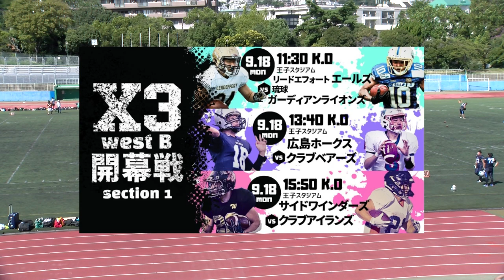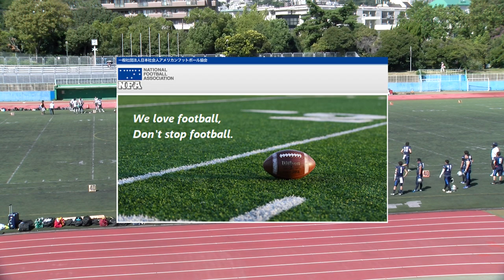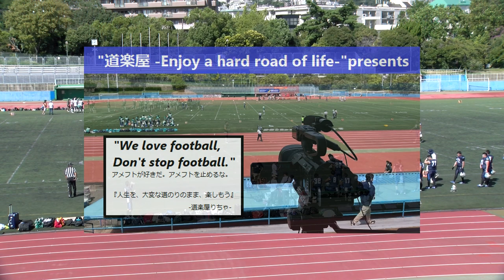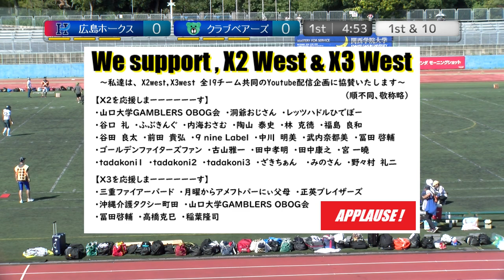20230918【1Q】広島ホークス×クラブベアーズ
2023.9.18(Hol) X3リーグwest at 王子スタジアム
広島ホークス×クラブベアーズ【1Q】

2022シーズン、NFA日本社会人アメリカンフットボール協会承認の下、